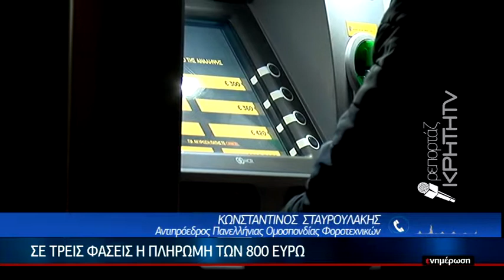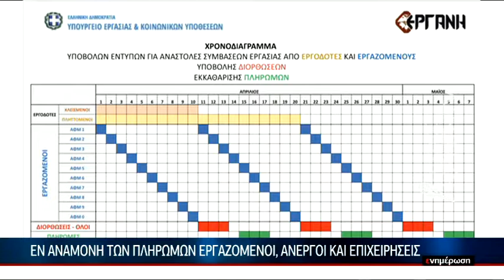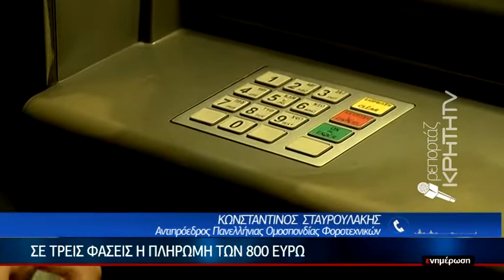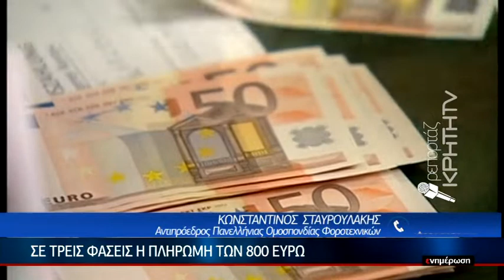Σε τρείς φάσεις η πληρωμή των 800 ευρώ